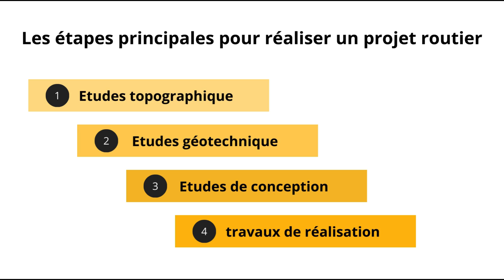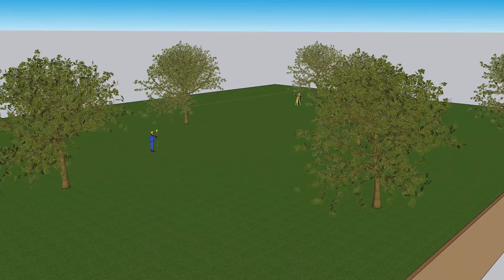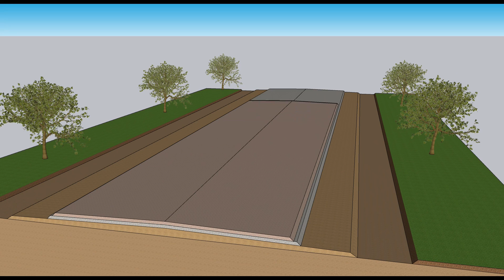Quelles sont les étapes de la réalisation des différentes couches de chaussée ?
La vidéo détaille les étapes précises de la construction d'une route, depuis les études initiales jusqu'aux travaux sur le terrain. Le piquetage précis de l'axe de la route, le décapage de la terre végétale par des bulldozers, et les travaux de remblayage sont mis en lumière. L'importance de plans détaillés et du compactage rigoureux est soulignée pour garantir la qualité du projet. La vidéo se conclut par une invitation à découvrir une animation 3D de la chaussée finie.

00:00 intro
00:17
00:50 terrassement
02:07 s.c c.f
02:27 les accotements
02:52 couche de base
03:50 DBA
04:25 couche de roulement
05:00 B.A.U
05:24 fossé et berme
05:53 glissière et traçage
06:18 animation 3d